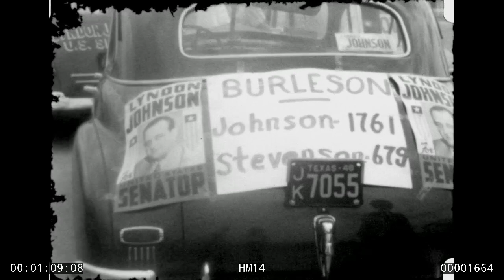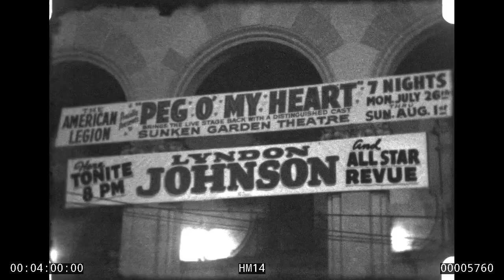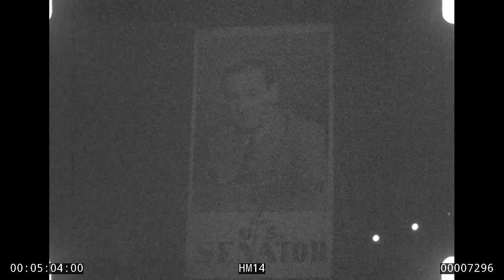Lady Bird Johnson Home Movie #14, HM14: LBJ's 1948 Senate Campaign (1280x720)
Lady Bird Johnson Home Movies, Home Movie #14: LBJ's 1948 Senate Campaign. Footage of Lyndon Johnson campaigning for the Senate in 1948. This is a silent, black and white film. Following is a scene by scene description, courtesy of the Audio Visual Archives at LBJ Library.
This film opens with LBJ campaigning in Burnet and Burleson(?) counties during 1948(?) [See also HM  5] A group of men wait for a political rally. Four band members stand next to cars. Men and women wait for the rally. Sam Houston Johnson talks to men. Parked speaker cars and people wait for the rally. Sam Houston Johnson, Rebekah Baines Johnson, and Lucia Johnson pose by a car. An unidentified man wears an LBJ shirt near a car with a "Burnet County 4 to 1 Johnson" sign. The camera sweeps over other cars with pro-LBJ signs.
Next we see LBJ campaigning in an unidentified location. John Connally(?) speaks at a podium, while Lyndon and Lady Bird Johnson sit on the stage listening. Unidentified men and Johnson's mother, Rebekah Baines Johnson, listen to LBJ speaking. LBJ addresses the audience with a microphone. The camera shows views of the crowd listening to LBJ. John Connally smiles and listens to LBJ. LBJ hugs an unidentified man (under & overexposed).
Mrs. Johnson votes(?) in a courthouse.
LBJ talks with a microphone. A crowd listens. An unidentified man (LBJ?) hands out something to people, mostly children.
The next section of this film features LBJ at the Municipal Auditorium in an unknown city [See also Home Movie #5]. We see a building labeled "Municipal Auditorium" with a sign advertising "Peg O' My Heart" and, beneath that, a "Lyndon Johnson and All Star Revue, Tonite, 8pm" sign. An unidentified woman sings on stage with a flag waving. An unidentified woman sings; a man addresses the crowd. Then LBJ is on stage, putting on lavalier microphone. The crowd listens to LBJ as he addresses the people. We see another "Lyndon Johnson All Star Revue, Municipal Auditorium" sign. LBJ speaks to the crowd (underexposed). The crowd listens to LBJ. LBJ speaks with a lavalier microphone. An unidentified woman plays an accordion. Four young men sing. There is an LBJ poster (underexposed). Men and women sing with the crowd listening.
Next we cut to LBJ talking with staff members and friends; some scenes of Coke Stevenson greeting people. Unidentified men talk (overexposed). Coke Stevenson talks to people. Unidentified men talk. LBJ talks with people (grainy). Unidentified men address a group in a room. LBJ addresses the above group (washed out). LBJ talks in a shirt and tie. Staff members? and Mary Rather eat.
The next section shows LBJ campaigning and voting. An unidentified man speaks from a podium. LBJ speaks from the podium. LBJ, in a hat, shakes hands with people. Various unidentifiable men stand in the room. LBJ talks with a group of men. Lady Bird Johnson greets people. LBJ talks with men. A group of people count ballots(?). LBJ sits and fills out a ballot?
We see a view of a ballot box. LBJ and others leave the courthouse. Then we see a view of a co-op building.
The following section features Luci Johnson and friends eating and playing. Luci eats and plays in a high chair. Three unidentified children pose and play with Luci play.
If you recognize any of the people in this film that we have not yet identified, please let us know by leaving a comment. We'd love to hear from you.